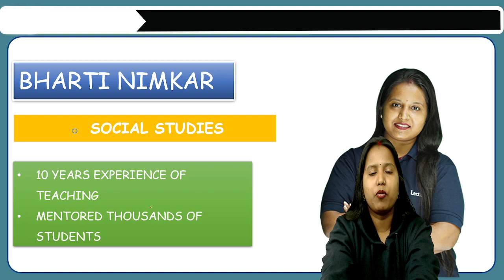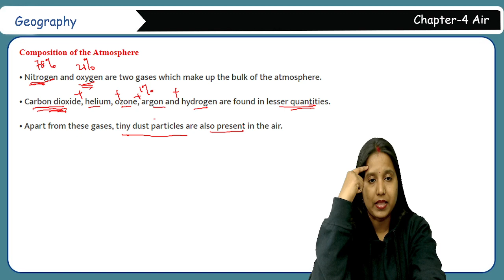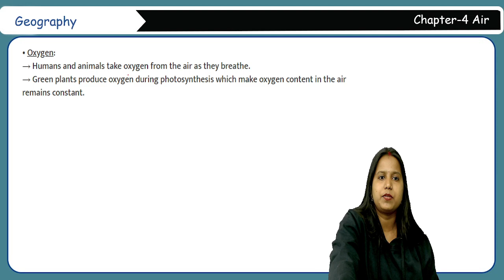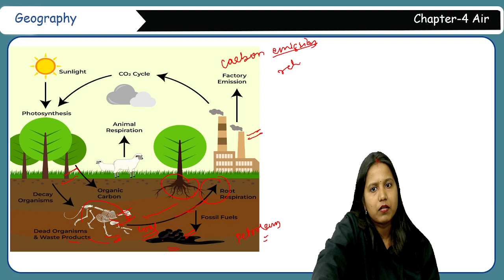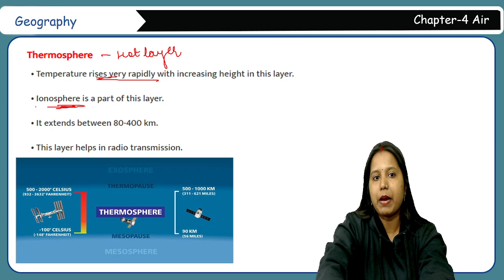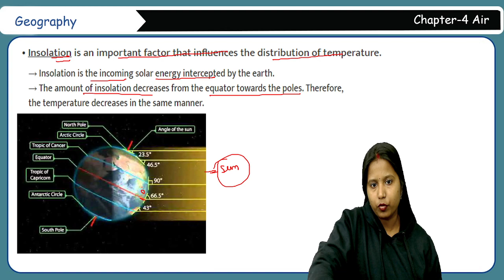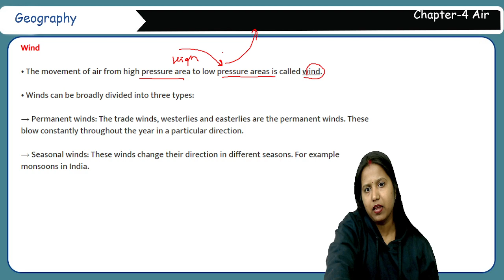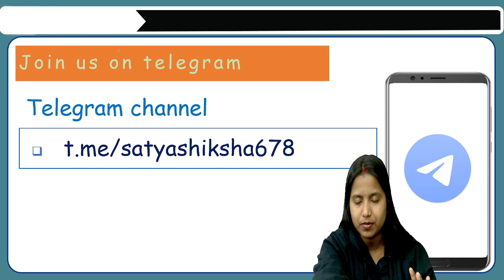Class 7 Geography Chapter 4 Air - Full Chapter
✔️ Class: 7th
✔️ Subject:  Geography
✔️ Chapter: Air
✔️ Topic Name:  Full Chapter